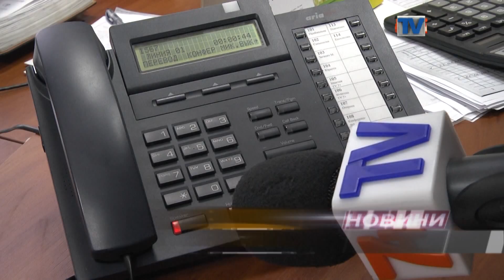З першого травня хмельничани за воду платитимуть більше.